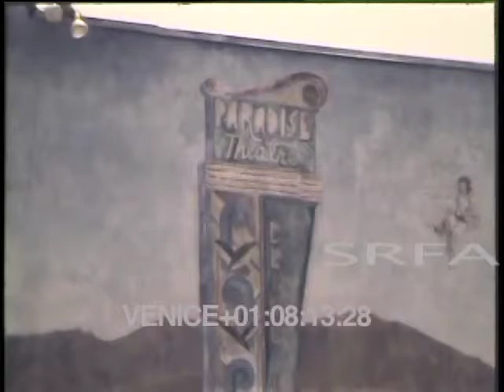Venice Beach, b roll canals, historic stills, Murals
California alternative lifestyles 60s,70s,80s. San Francisco and Venice, Social and political revolutions...